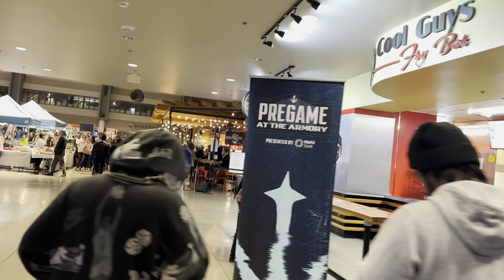Family day at the Seattle Center/Seattle Christmas Market.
Late post from my vlog at The Seattle Center and ￼ our plans to go to the Seattle Christmas market but it was not what I expected it to be.

The marketing team did a great job advertising this event, we were sold and decided to go there. We went there without prior reservations which was not clearly stated on the ad, but glad it works out the way it did. Because there was no way I was paying money to go shop with 60 vendors that looked all crammed up in a small section that they rented out from The Seattle Center.

It didn’t turned out what we expected it to be, but we did get some good family time in together.